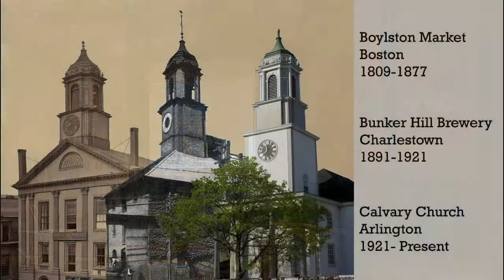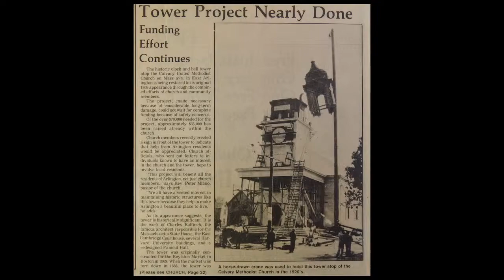APN | Calvary Church Belfry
Cavalry Church is located in East Arlington at 300 Mass Ave, and was built in 1920. Next up is a segment about the church, its architecture and history.